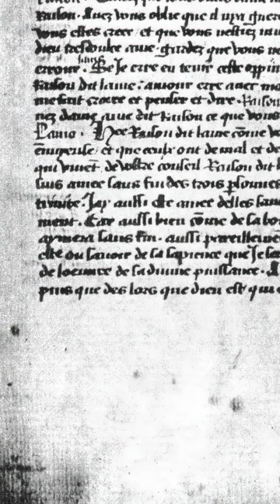🎓 ¿Quién fue la gran mística MARGARITA PORETE? 🙏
Quemada en la hoguera en 1310.

🛒 No olvides pasar por la tienda del canal para hacerte con ropa, tazas, mochilas personalizadas con frases de mis libros: 👇👇👇

📝 Por si deseas conocer más sobre mí te dejo mi biografía